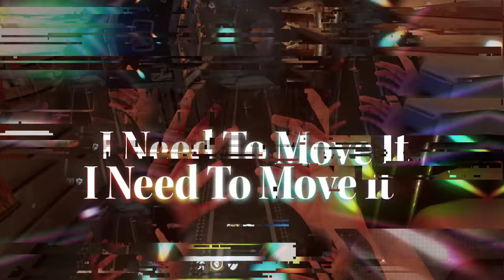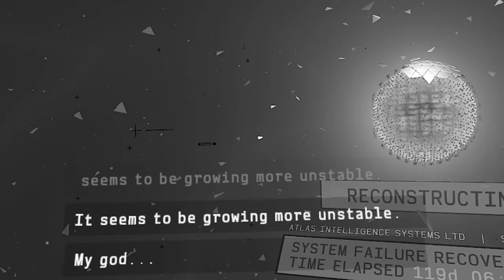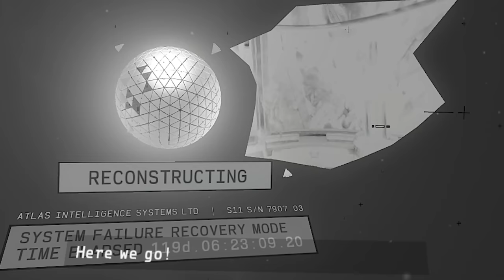Lone Echo 2 | Part 1 | Our Space Adventure Begins Again!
Four years ago, a robot named Jack and his friend, Captain Olivia Rhodes, flew a giant ship into the future. They escaped a deadly pathogen called the BioMass...but their destination is far from safe!

In Lone Echo II, players will once again step into the role of the android “Jack” as he embarks on another captivating adventure alongside his friend and Captain, Olivia “Liv” Rhodes. The highly anticipated sequel to Lone Echo brings back all of the innovative features that made the original a favorite of players everywhere including zero-gravity controls, stunning visuals, and an epic, emotional story. Utilize a wide assortment of new tools and abilities to overcome complex challenges as you unravel the mysteries of the far future.

00:00 Intro + Welcome
01:36 Remembering How To Robot
05:40 Power Surges and Catching Up With Liv
10:20 Liv Needs To Clean Her Bedroom
15:21 The Greatest VR Character Ever
19:53 Sorting Through Trash
25:39 Something Is Terribly Wrong On This Station...

VR Headsets:
- Oculus Quest
- Valve Index
- HTC Vive
- HTC Vive Pro
- Playstation VR

PC Specs:
- RTX 3090
- i9-9900k CPU
- 32 GB DDR4-3200mhz RAM